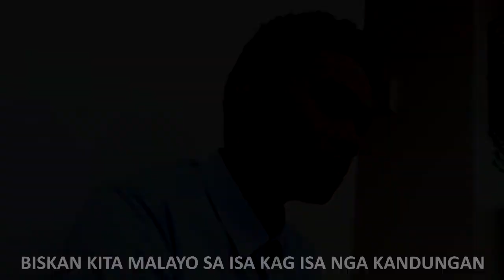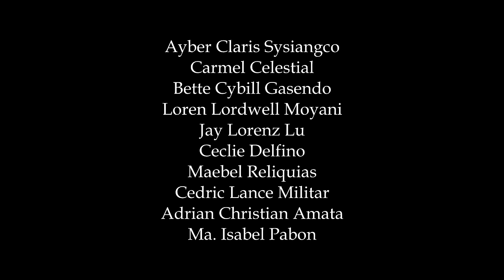Ikaw Lang (Original Hiligaynon Komposo)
This is our Midterm Exam for our Philippine Literature class. It is about two lovers, Angelo and Luna, who, because of circumstances, parted ways. But their love for each other still remained. We hope that you'd enjoy watching!

University of St. LaSalle/ BABA1A
Edited By: Ayber Claris Sysiangco